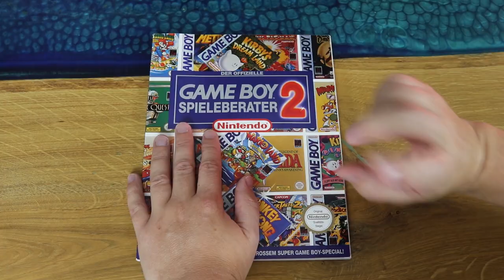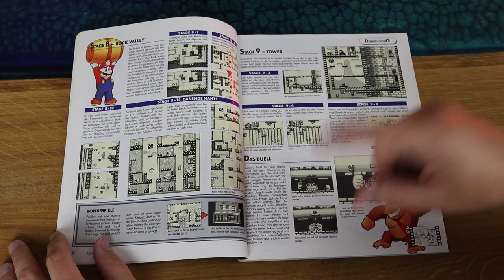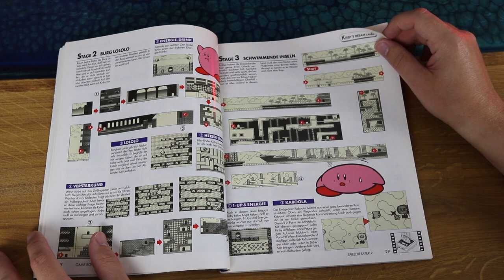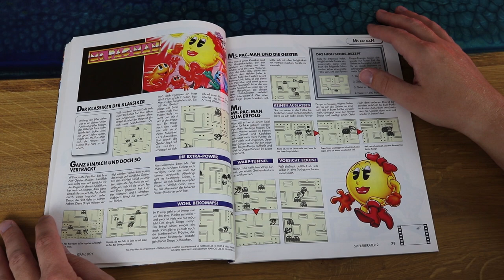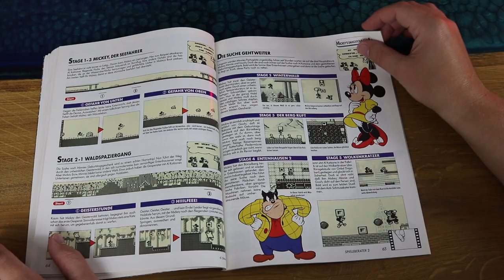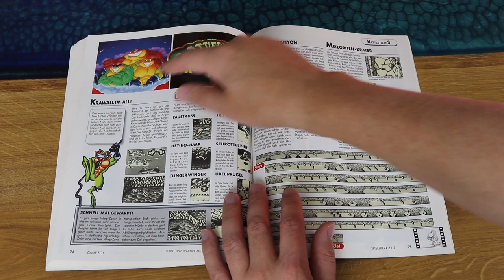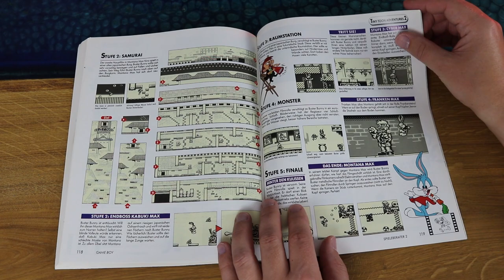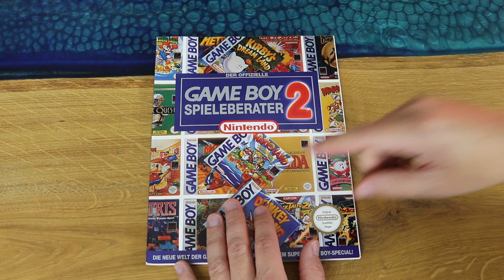Noch mehr fantastische Game Boy Spiele! Retro Panda blättert in: Game Boy Spieleberater 2!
Spieleberater waren damals einfach ein Muss! Wo sollte man sich sonst informieren was es für tolle Spiele gibt! Und wie man auch mal weiter kommen kann, wenn man feststecken sollte?

Der erste Game Boy Spieleberater ) erschien relativ früh und deckte logischerweise nur die früheren Spiele aus. Welche Spiele werden im zweiten alle aufgeführt? Lasst es uns heraus finden!